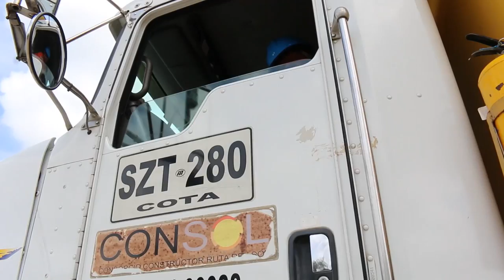Serapio Correa encontró estabilidad en CONSOL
Luego de tener varios trabajos inestables y sin las garantías esperadas, Serapio Correa, de Puerto Berrío (Antioquia), encontró la estabilidad soñada uniéndose al grupo de Integrantes de CONSOL como Operador de dobletroque, cargo en el que se ha desempeñado de forma idónea, gracias a su compromiso y a la capacitación que ha recibido a través del programa CREER Colombia ODEBRECHT. Hoy este Integrante del Proyecto cuenta su testimonio y nos habla sobre la mejora de su calidad de vida y sobre las oportunidades que le ha brindado la Ruta del Sol Sector 2.